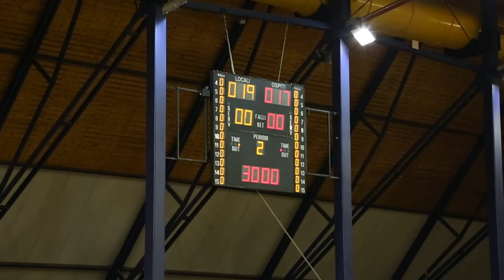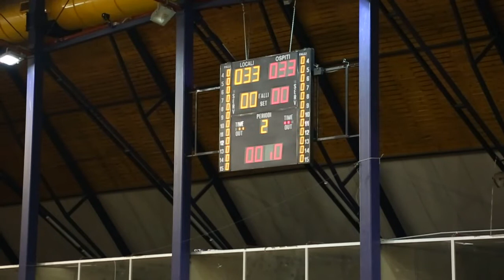Serie A1M [12^]: Valentino Ferrara - Noci 33-34